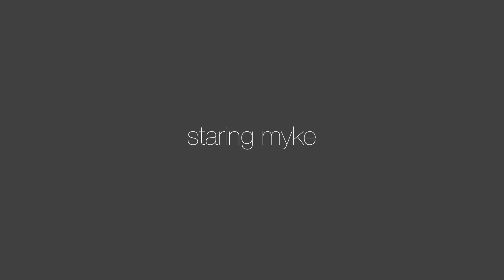Ellie Goulding - Goodness Gracious - Lip Sync Video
Why I made this video:
I am experimenting with different editing techniques and working with HD video to streamline my workflow. Also this is a showcase of my editing skills and my new Polaroid fish eye lens adapter.

Watch this bearded wonder rock out while walking home to this awesome Ellie Goulding track "Goodness Gracious"

Song by Ellie Goulding

Gear:
Samsung NX300

Polaroid Fish Eye Lens Adapter

Neewer LED Light Panel

Edited in Adobe Premiere Creative Cloud